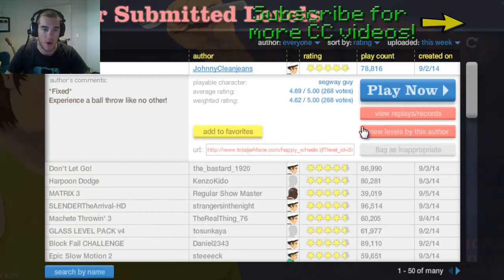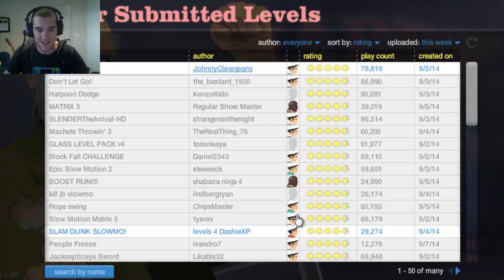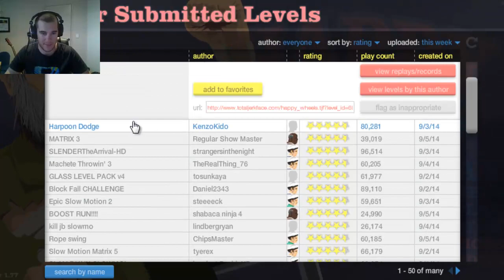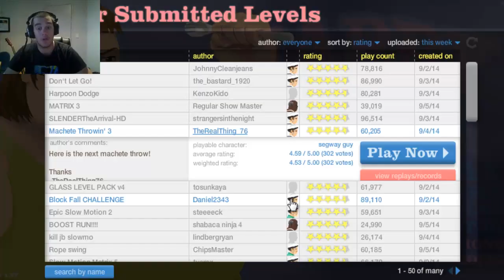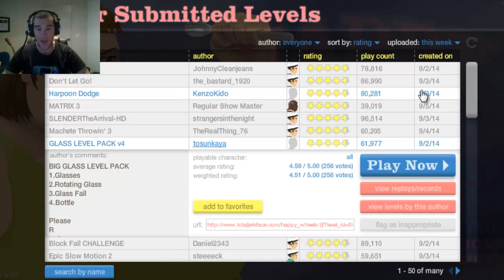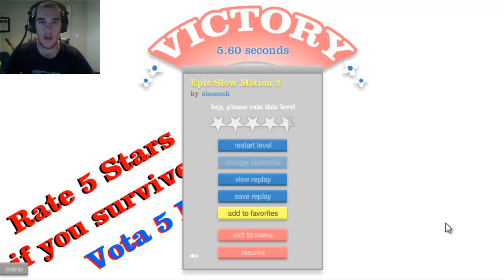Happy Wheels Episode 86 - DEATH WHEEL